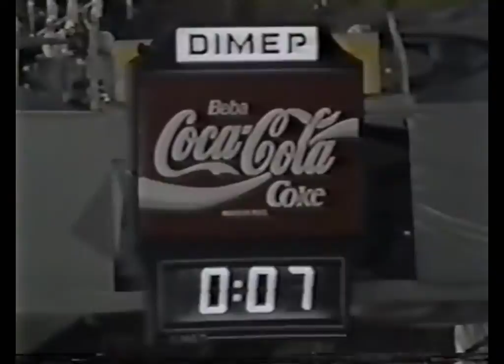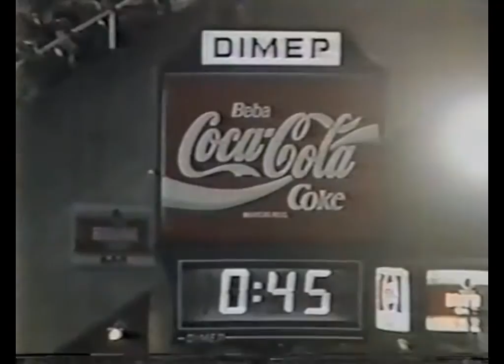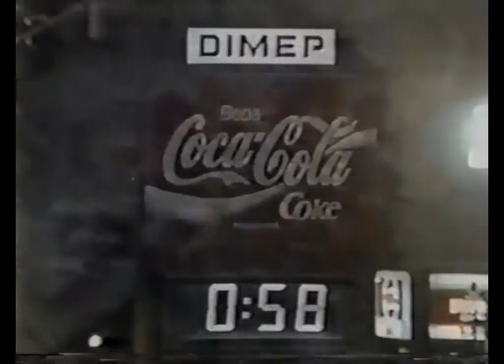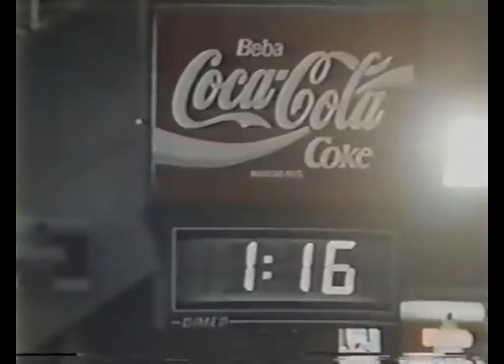GRES Tradição 1988 - O Melhor da Raça, o Melhor do Carnaval - Desfile Completo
Grêmio Recreativo Escola de Samba Tradição - Carnaval 1988

Enredo: O Melhor da Raça, o Melhor do Carnaval

Carnavalescos: João Rosendo

Mestre-Sala e Porta-Bandeira: Paulo Roberto e Vilma Nascimento

Rainha de Bateria: Luma de Oliveira

Compositores: João Nogueira e Paulo César Pinheiro

Letra do samba:

Vem meu amor
Do teu coração abre a janela
Conquistando a passarela
Com saudades da Portela
Vem de novo a Tradição (graças a Deus!)
Vem mostrar um pouco da aquarela
Que o Brasil tem no coração
Tem deus Tupã, tem Boitatá, tem Guaracy
Tem o Quarup e as danças de guerra
Tem Sapain, tem Aritana e Raoni
Lutando ainda pela posse da terra

Tem Carimbó, tem Caxambu, tem Ticumbi
Maracatus e jongos
Tem Chico Rei, Mãe Quelé, tem Zumbi
Regando até hoje a semente dos quilombos

Quem faz a festa é o Chalaça
O imperador vai gostar
Vai ter seresta e cachaça
Mucama vai se enfeitar
Salve a mistura da raça
Que nunca vai se acabar
Até o dia de Graça chegar

Vem, acende a chama
Da nossa história
Vamos exaltar a escola de samba
Nosso panteon de glória

Vem, me dê a mão
Que na folia é todo mundo igual
Vem, vem cantar junto com a Tradição
O melhor do Carnaval

Colocação: 8º lugar no Grupo 1

Essa foi a estréia da Tradição no grupo 1 (atual grupo especial). A escola tirou nota máxima pelo juri da Globo (100 pontos) e teve o melhor samba-enredo do carnaval daquele ano, tecnicamente falando, segundo a critica.